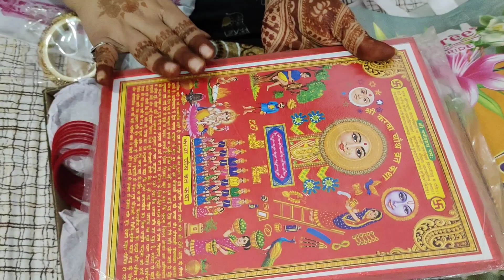Karwachauth shopping|vlog-140|main aur aap series:-)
Hello friends how are you all 😊.I hope you will  my vlogs.

Phone use for camera - Iphone -11
Mice use for audio - Flipkart links-
TECHGEAR Digital Noise Cancellation Clip3.5mm Clip Microphone Microphone